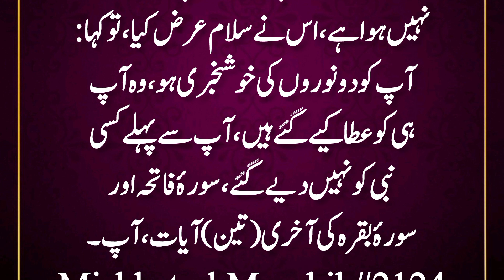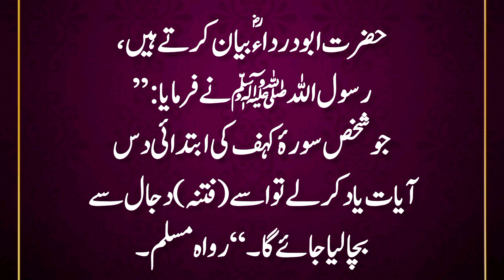Fazail e Quran | Quran padhne ki fazilat | hadees | Tariq Thoughts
quran padhne ka sawab
quran ki ehmiyat
quran e majeed ka sawab
quran e majeed ki fazilat
quran recitation
hadees
Urdu hadees
hadith
Quran hadees
sahih hadees
sahih Bukhari Hadith